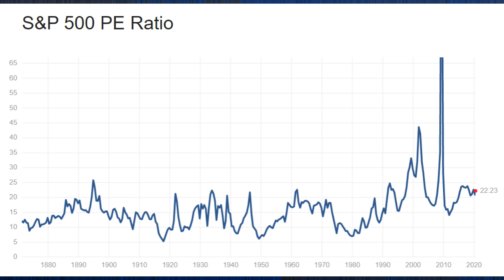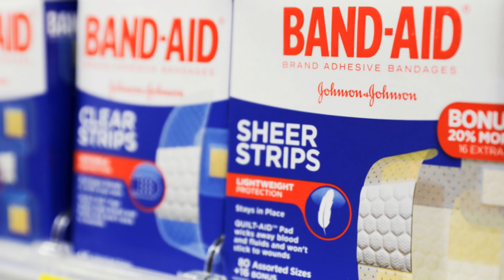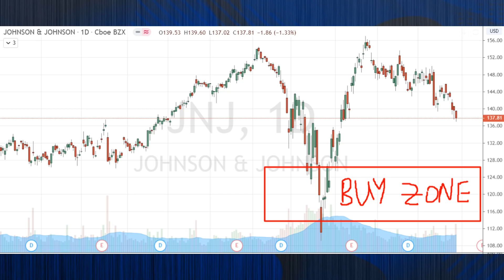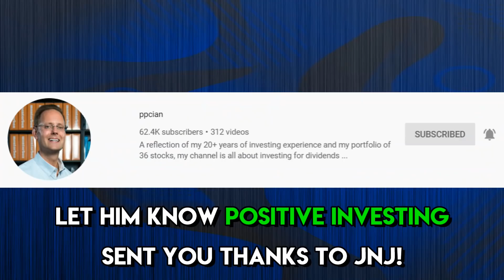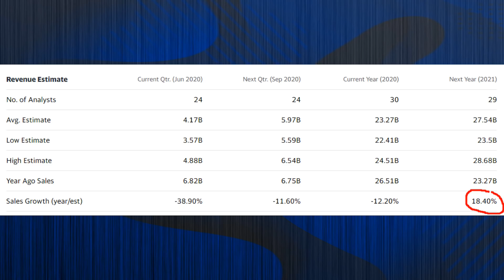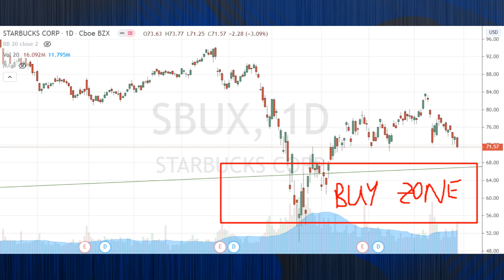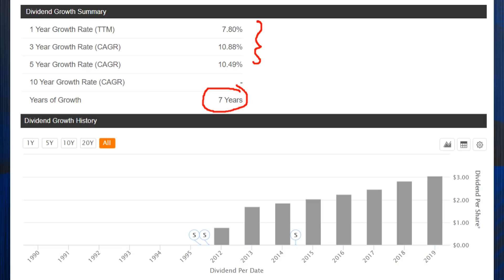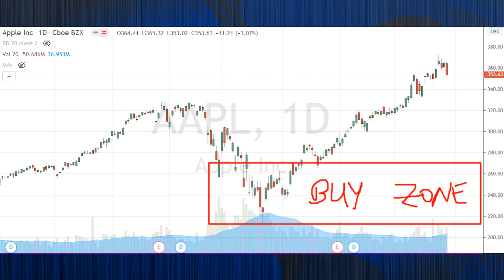3 Stocks I'm Buying If The Stock Market Crashes Again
3 Stocks I'm Buying in 2020 if the Stock Market Crashes Again! Will the Stock Market Crash a second time? What are the best stocks to buy in a Stock Market Crash? 3 Stocks I will buy are revealed in this part 2 video where I discuss Johnson & Johnson Stock JNJ Stock, Starbucks Stock SBUX Stock, and Apple Stock AAPL Stock.